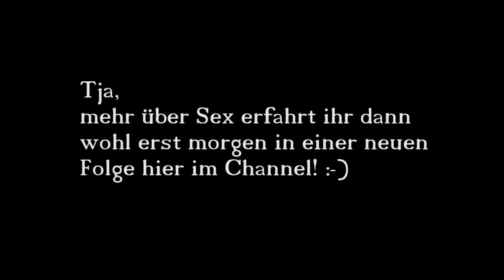BOOK OF UNWRITTEN TALES 2 [HD+] #006 Der Spanner Spiegel ★ Let's Play BouT 2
Wenn ihr übrigens Vorschläge habt, wie wir etwas bauen sollen, oder Anregungen, Fragen zum Spiel oder Tips habt, dann schreibt diese bitte in die Kommentare. Ich werde versuchen alle zu beantworten. ☺